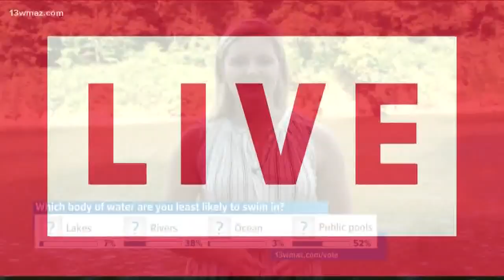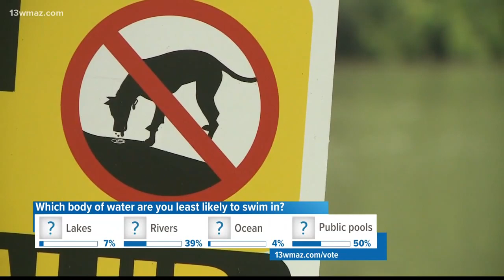Identifying signs your pet ate toxic algae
When it's this hot outside, it's fun to take your furry friends to cool off in a pond or a river, but a dip in the water turned deadly for several dogs in Georgia and North Carolina this summer. The suspected cause is blue-green algae blooms in the water.

13WMAZ News is the #1 station for news and weather in the Central Georgia area, serving people in Dublin, Macon, Milledgeville and Warner Robins.